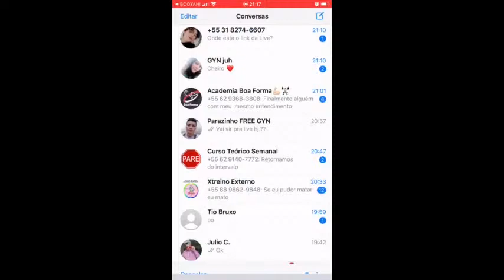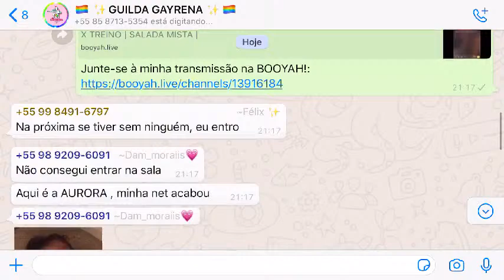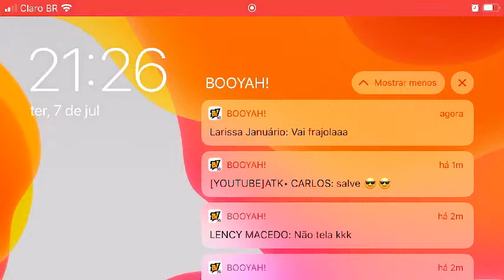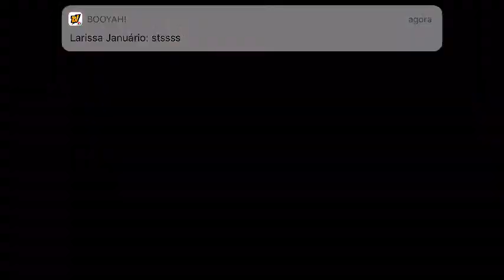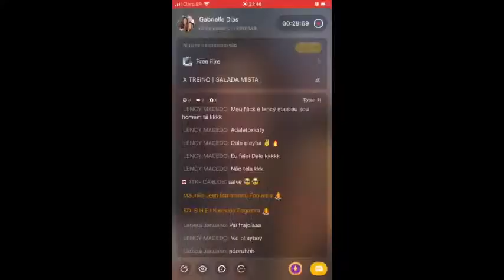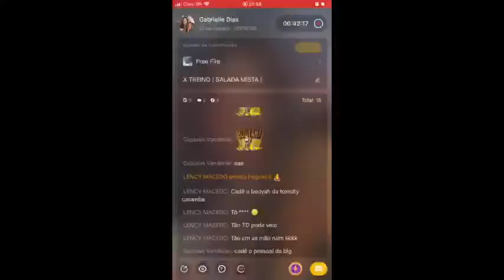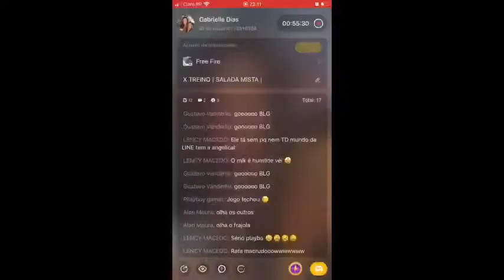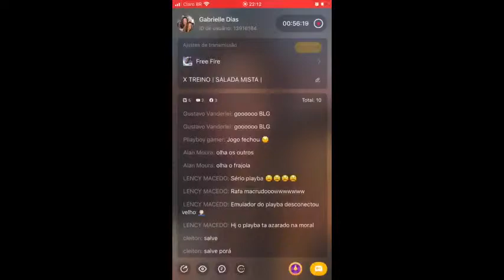X TREINO | SALADA MISTA